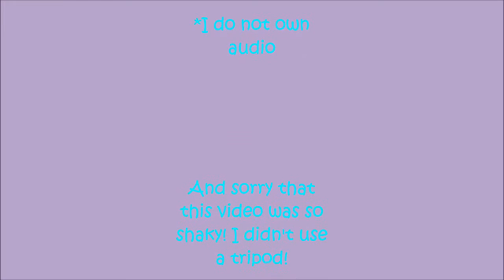All My Dolls!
Hey peoples! This is just an all my dolls video. So yeah. That's pretty much it! And yes I know it's pretty shaky! But I didn't have a tripod like it says at the end! But I still hope you enjoy it! :)